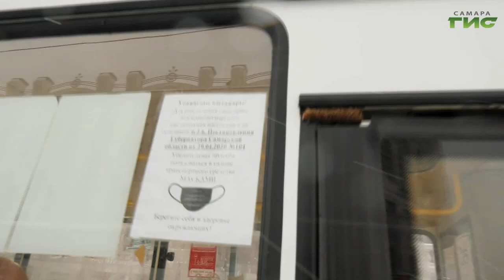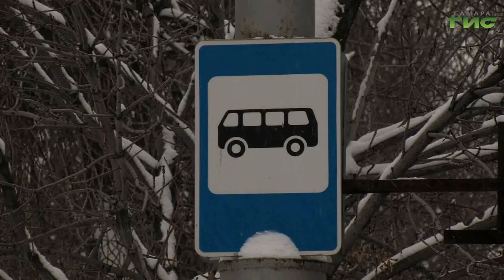За неделю в Самаре составили 65 протоколов на "антимасочников"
65 административных протоколов за прошлую неделю и 726 за весь период с начала проверок. В Самаре межведомственная комиссия в ежедневном режиме продолжает контролировать соблюдение масочного режима в общественном транспорте. Об итогах утренней проверки репортаж Михаила Ермоленко.